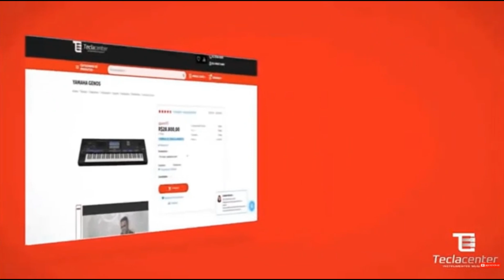COMO FAZER ESTE LINDO ARPEGIO NO TECLADO OU PIANO!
Curso Completo Aprendendo Teclado por APENAS R$ 297,00 reais!